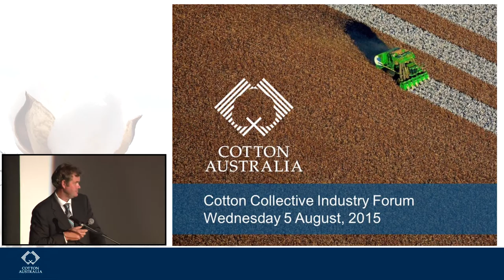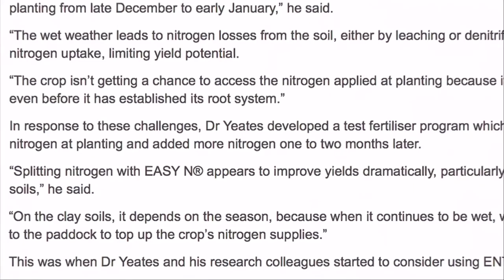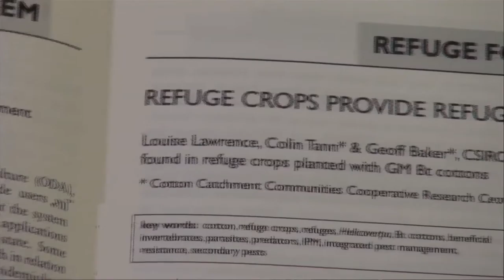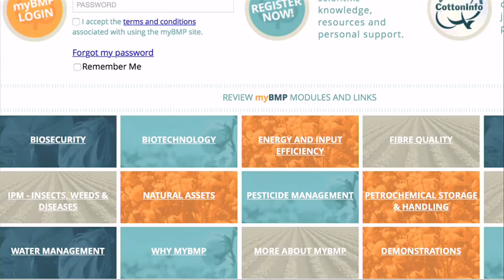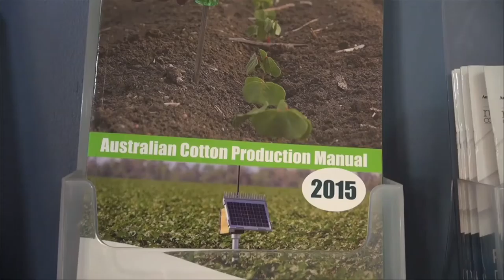Cotton Seed Distributors Researcher of the Year 2015 finalist forum